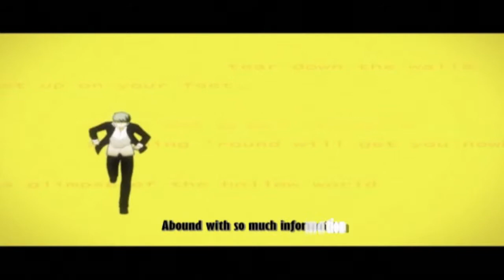Persona ペルソナ 4 Undub Subbed Movie 01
Since the other op does not have any subs I will not include it.

As I said before, I will upload Radiiata Stories Ntsc-U and some of the Undubbed p4 movies that was subbed as the movies does not show fully when played with an emulator. Also, maybe team game play of Naruto Online as well The idolm@ster SP (As now recall playing RPGs takes way too long) as well as the OFA of the same franchise as I don't have any complete PS3 playlist yet. Also, is there anyone here who can teach me how to use my PS1-2 saves on my ps3 that I converted to be use for the ps1 and ps2 emulator for ps2 how to change it back to be useable for my ps3 still as well as how to use psp save to and from the emulator i would greatly appreciate it. I still need about 500+ subscribers on my channel and I will upload 23 videos to complete the latest playlist i made with a total size of 12.1 GB which should do until 07/22/18... I've still got ways to go huh?